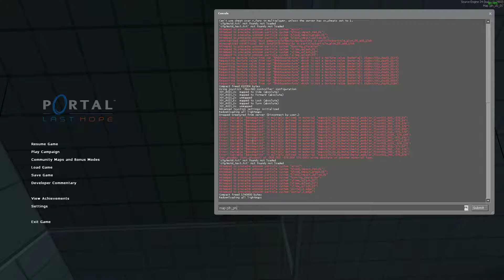Portal gun Re-Animation V1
Look closely at the portal gun! It might move differently...